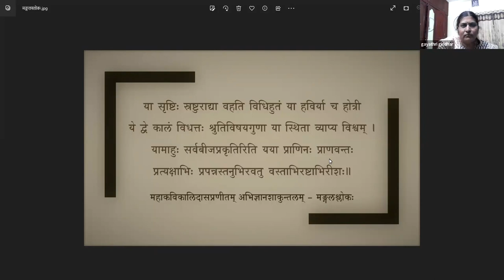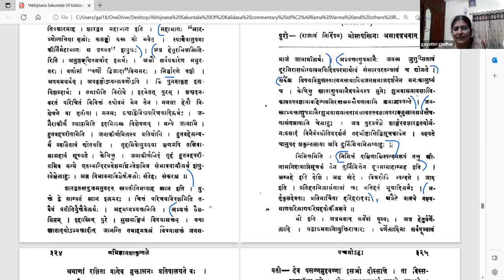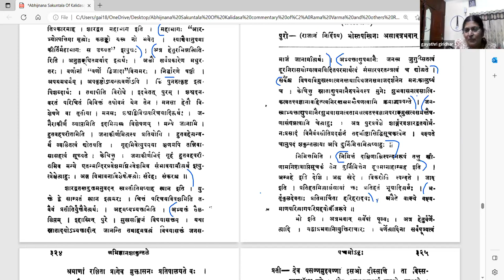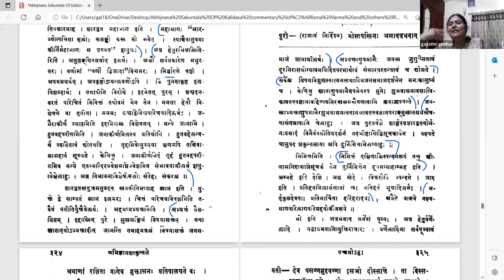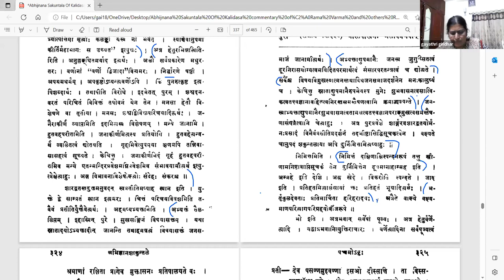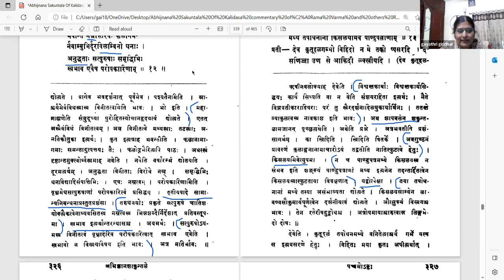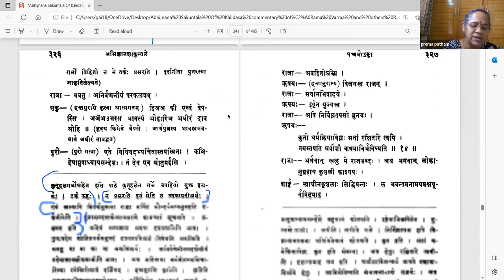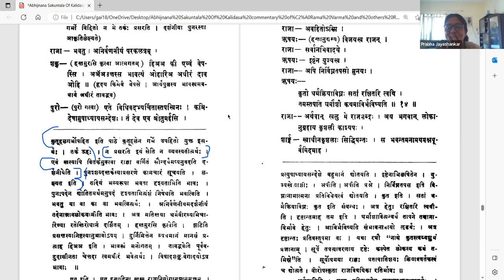अभिज्ञानशाकुन्तलम् - अङ्कः ५ - वर्गः ४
Act 05

पाठः ०४ - अग्निगृहे दुष्यन्तकर्तृकः तापसानां कुशलप्रश्नः, शार्ङ्गरवकर्तृकं काश्यपसन्देशनिवेदनम् , शकुन्तलावर्णना